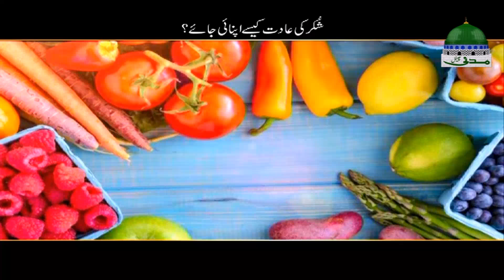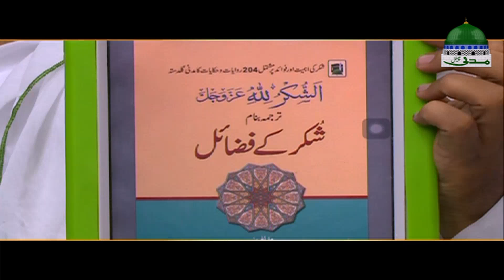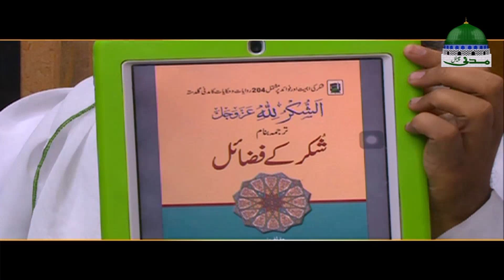Shukr Ki Aadat Kese Apnai Jae - Maulana Ilyas Qadri